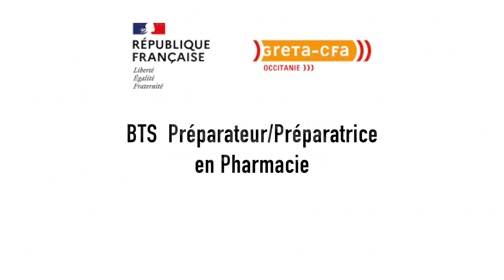BP PRÉPARATEUR/PRÉPARATRICE EN PHARMACIE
Video de présentation du BP de Préparateur/Préparatrice en pharmacie
Formation en alternance réalisée au GRETA-CFA de Montpellier